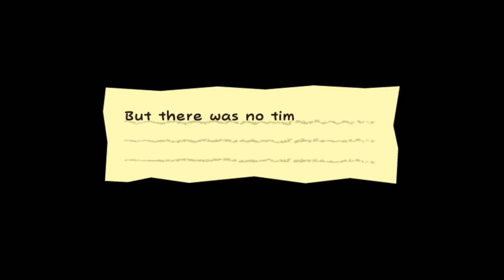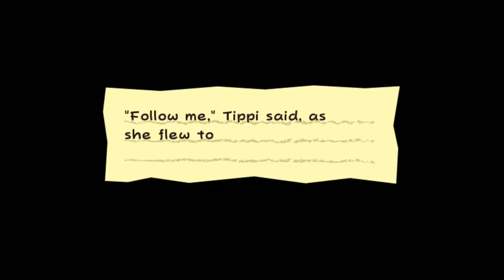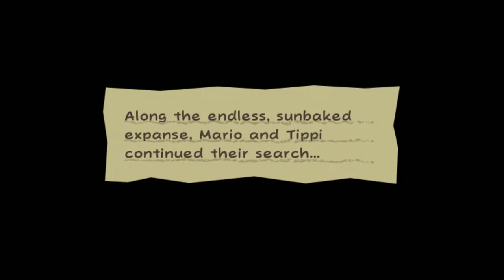Super Paper Mario Part 2: A New Perspective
In this video I complete chapters 1-1 and 1-2.